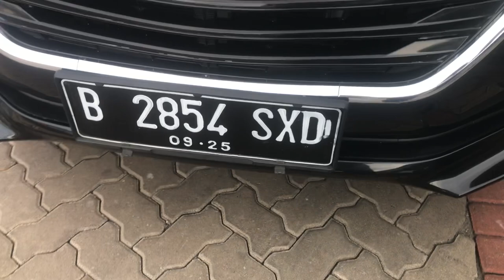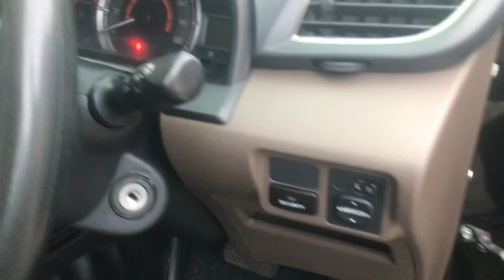MOBIL BEKAS Toyota Grand New Avanza G Autometik 2015 CASH or CREDIT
MOBIL BEKAS
Toyota Grand New Avanza G
Transmisi Autometik
Tahun 2015
CASH or CREDIT

Persyaratan Kredit :
1. Foto copy KTP Suami & Istri.
2. Foto copy NPWP & Kartu Keluarga.
3. Foto copy PBB / Rek Listrik
4. Foto copy Rek Tabungan 3 bln terakhir,
5.   Slip Gaji (ASLI) / Surat Ket. Penghasilan (SKU untuk wiraswasta)

Terimakasih